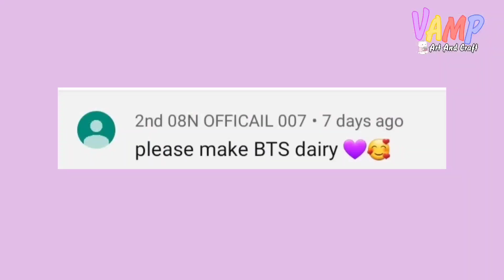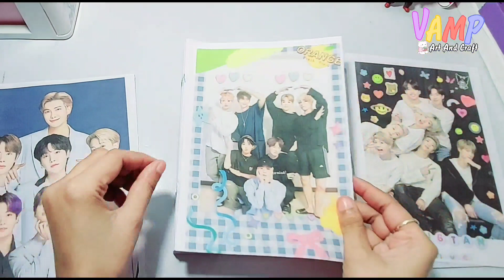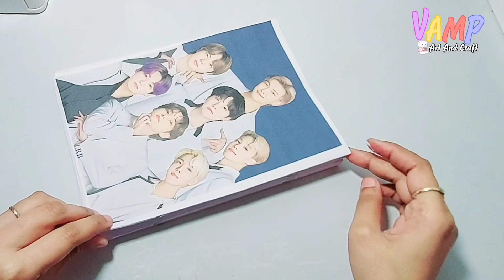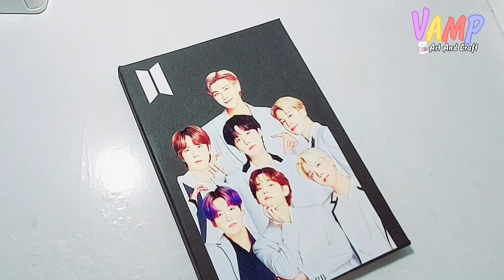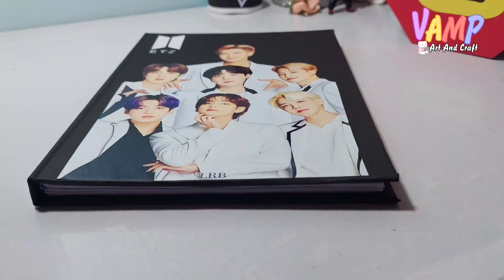How to make a DIY BTS Diary at home! 💜 Making notebook